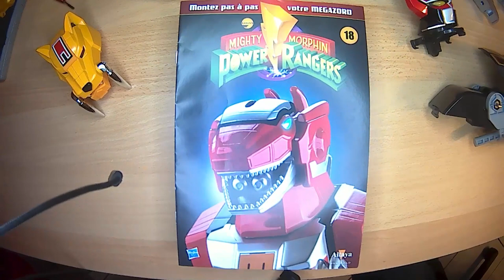Montage et Review du Megazord d'Altaya : Volumes 17, 18 & 19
Ensemble, construisons le plus beau et iconique premier robot de la franchise Power Rangers !
Vlog mensuel (oui nous avons du retard, promis on le rattrape) : nous vous ferons découvrir le colis avec les numéros du mois et ses bonus quand il y en a.
Si vous avez des questions sur la collection, n'hésitez pas à les poser en commentaires et à nous donner vos impressions si vous aussi, l'aventure d'assembler ce robot, vous a conquis.